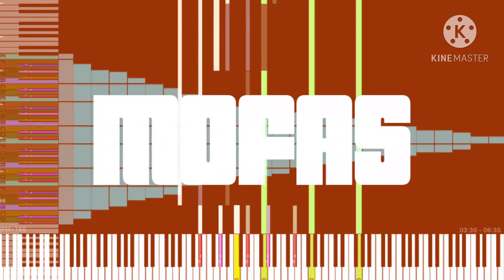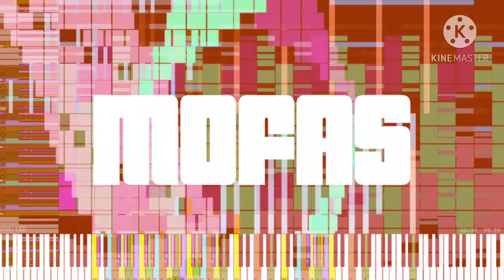[Black Midi] MOFAS, 34.34 Million Notes, Tovu.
Midi info.
File name; MOFAS Beta8WIP2 (Final 2.70).mid
File size; 262.06MB
Notes; 34,346,699.
Blacker; Tovu.

Software info.